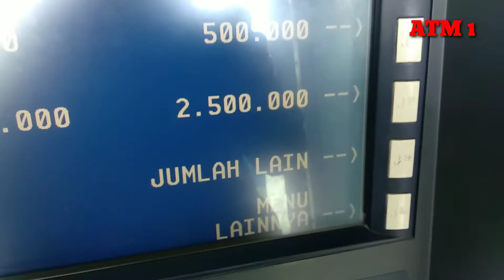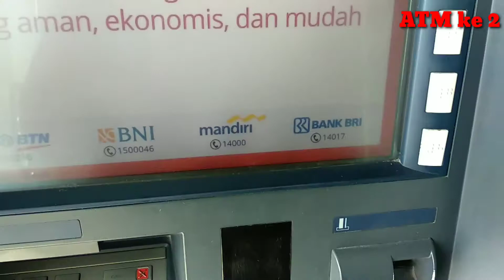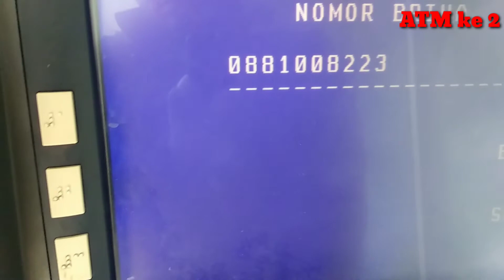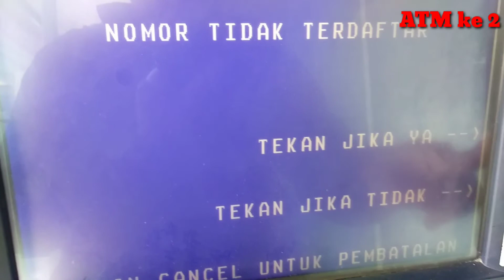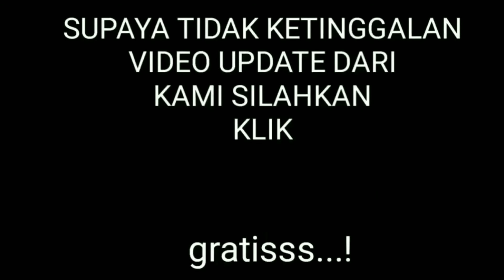Top Up Aplikasi Dana Gagal Di BRI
Di video kali ini saya akan menceritakan bahwa top up di ATM BRI TIDAK BISA lagi. Per Januari 2020.
Sebaiknya top up di tempat lain saja saya sarankan di pegadaian.

Terimakasih teman-teman telah menonton video ini.
Terimakasih :):):):)